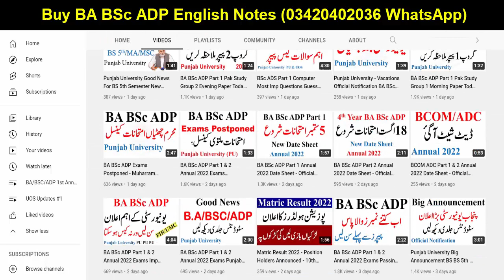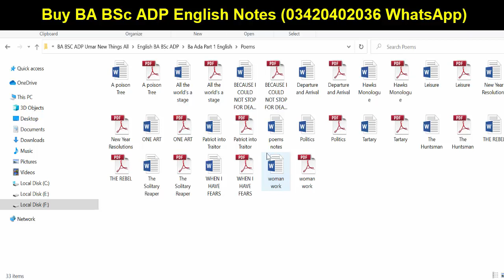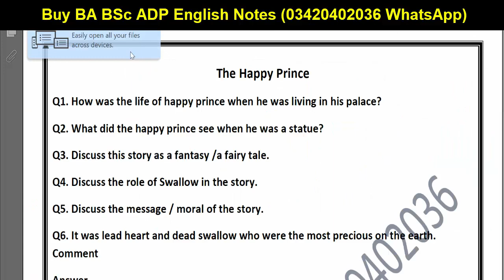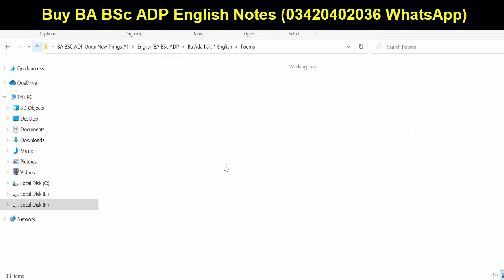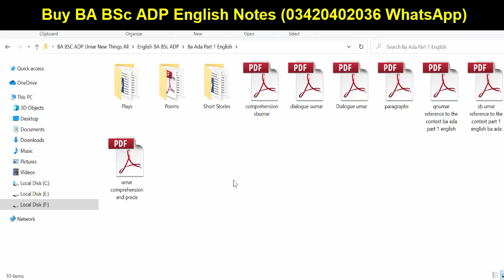BA ADA Part 1 English Guess Paper Imp Things Must Watch Before Paper Punjab University Ada English